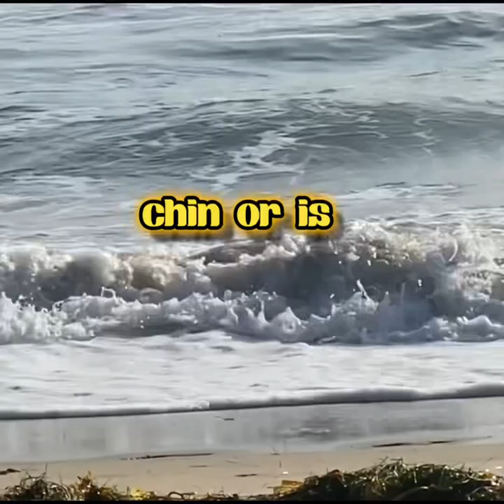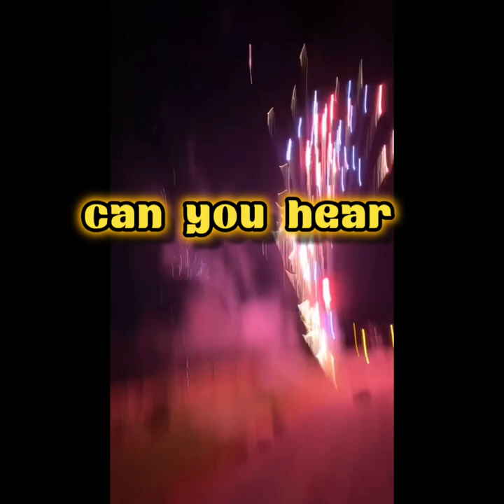Californication Covered by Jon Clements